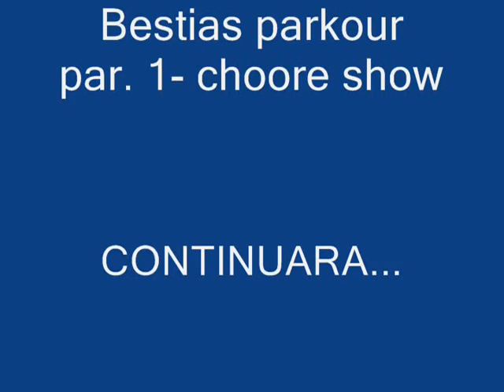BESTIAS PARKOUR PART.1- choore show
ola el mismo video pero mejorado :D